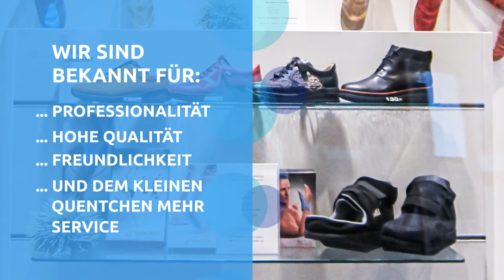Schuhatelier A Koch Orthopaedie